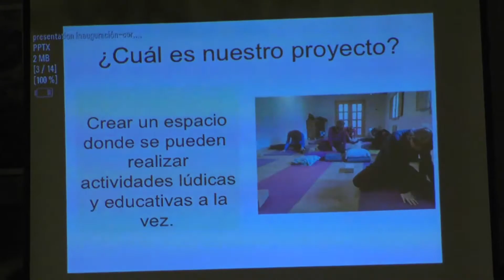INAUGURACIO A BENAVITES DE LA CASA GRAN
Una casa rural a Benavites on, a mès, s'impartiran tallers i cursos d'anglès, ioga, i altres disciplines.